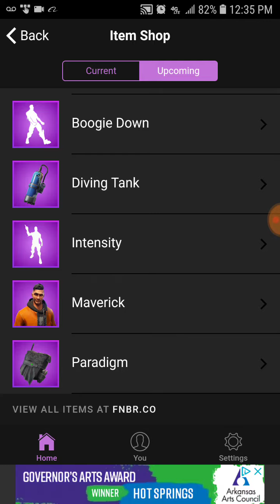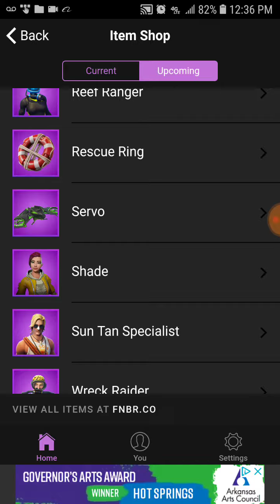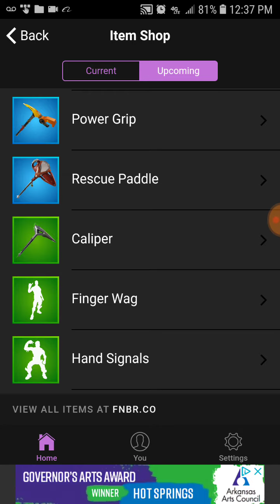Fortnite Item Shop Leaks - Season 5 Week 3